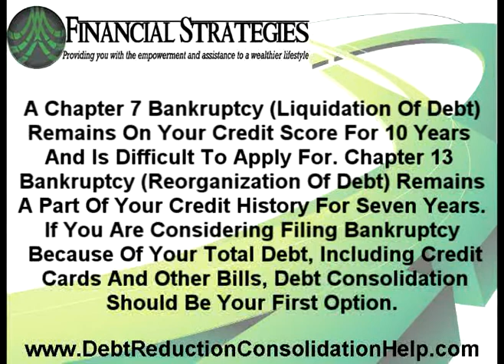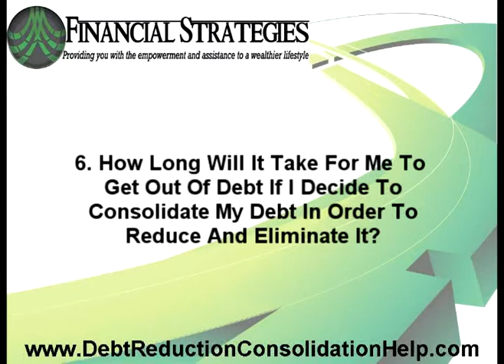Financial Strategies | Debt Reduction, Consolidation, and O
If You Are 10K Or More In Debt, Then You Can Learn A Proven System To Reclaim Your Financial Freedom!